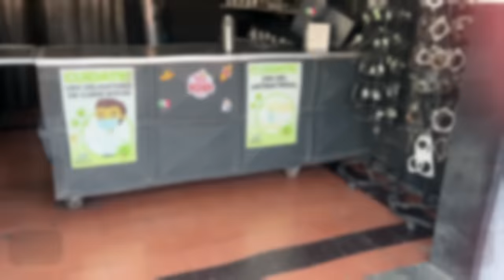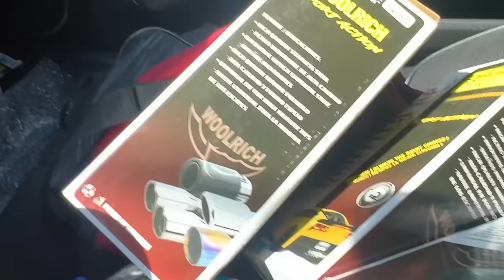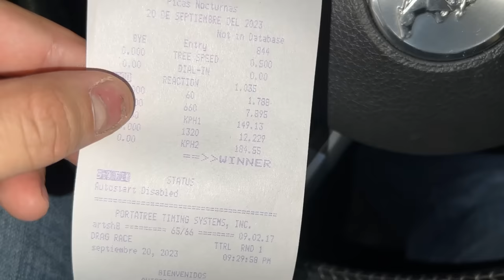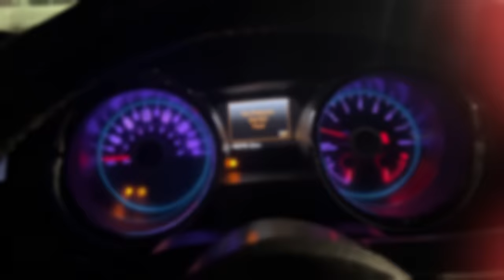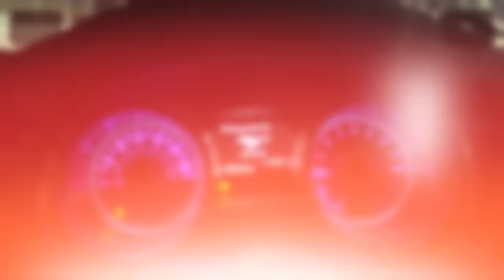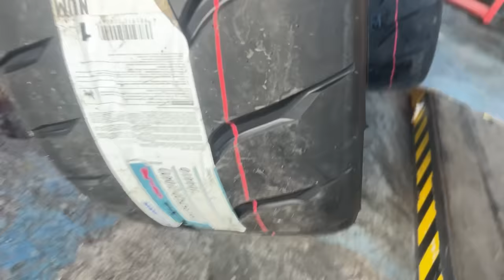NUEVOS ESCAPES AL COYOTE 2014 !!!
comenta que quieres saber del mex coyote.

DENLE UN LIKE Y FOLLOW A SALAS TIRES PERROS!